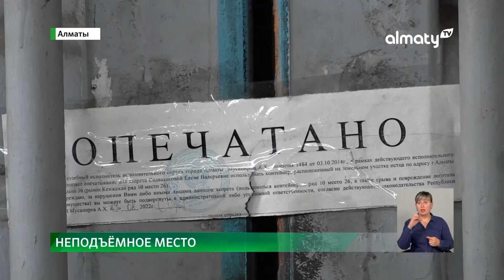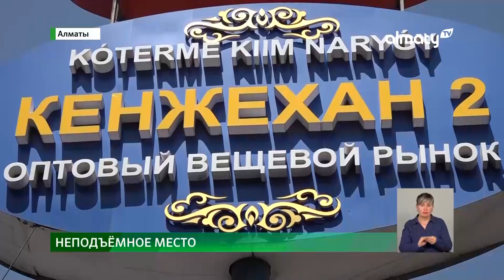Заплати и работай: на одном из рынков мегаполиса разгорелся финансовый скандал